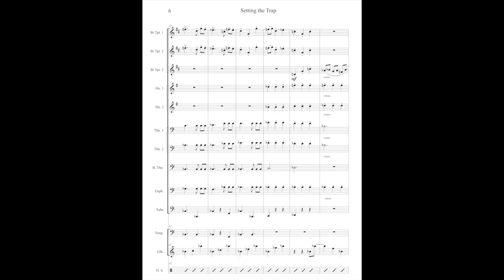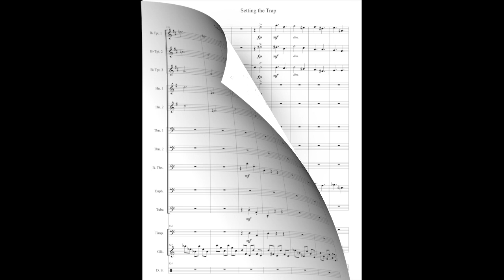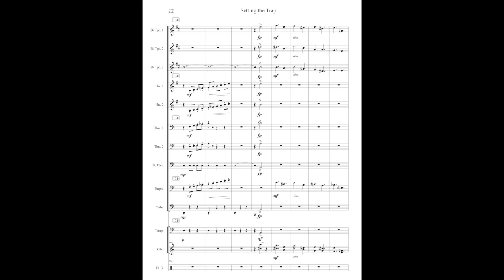Setting the Trap (Home Alone) for Brass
The music from that classic scene from Home Alone!  Arranged for brass and percussion (timpani, mallets, and drum set).  and consider buying some other music for donating!

Original music by the master, John Williams!